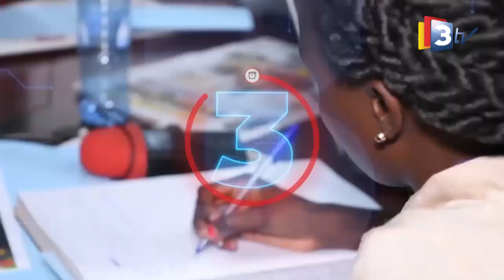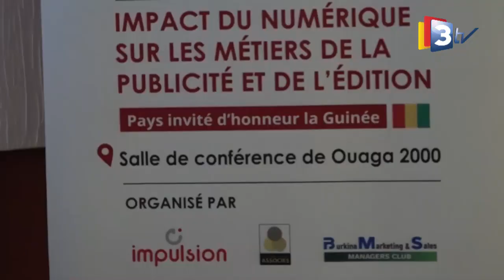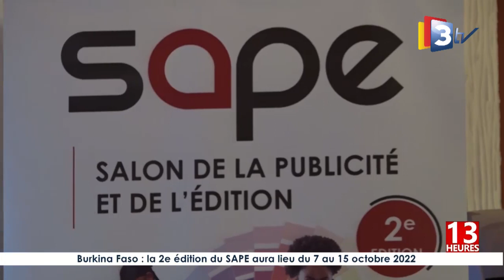3TV-JT 13H du 01 Août 2022 par Doria DOUMBIA/OUEDRAOGO